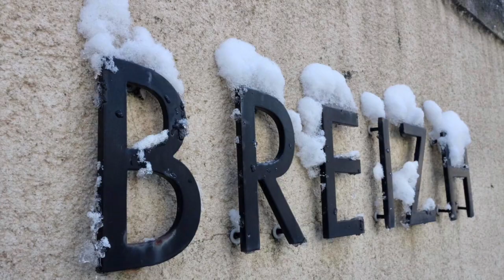Bonhomme de neige et autres photos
Bonhomme de neige et autres